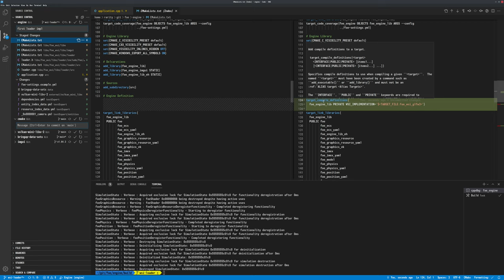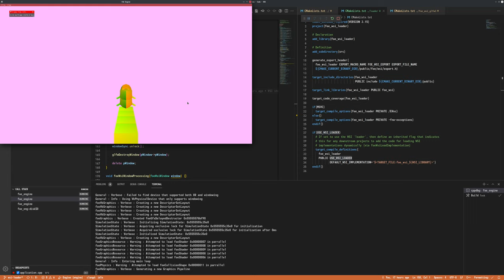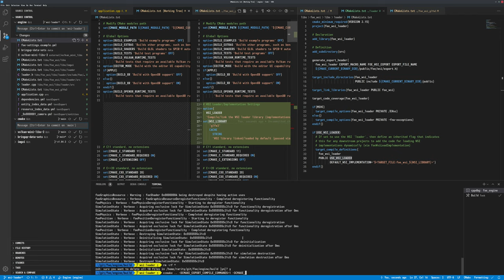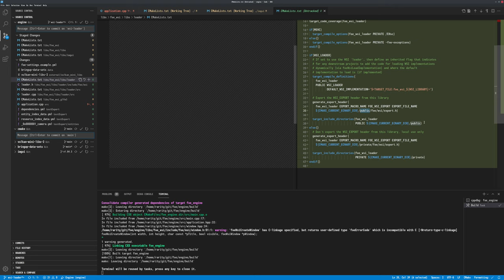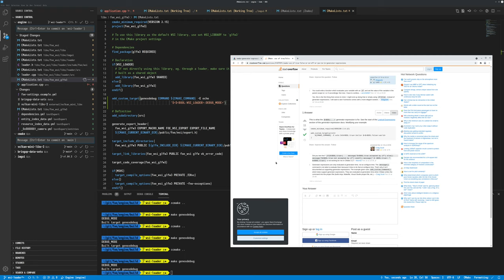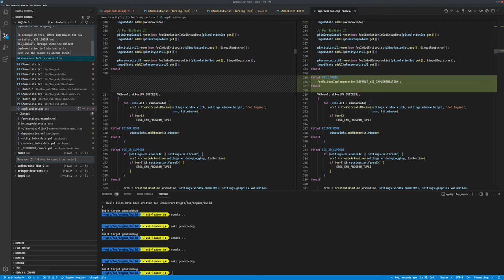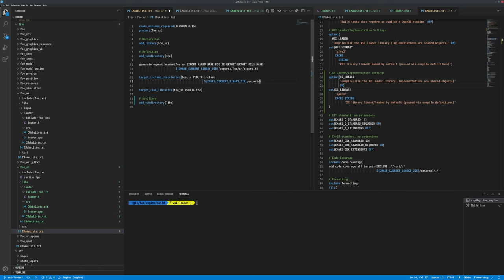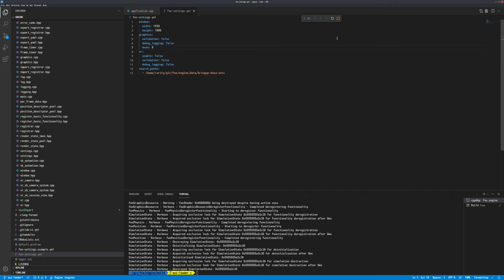133 - Loader Implementation Selection and Direct Linking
This is a CMake-focused session, with the trials and tribulations of getting CMake to have the flexibility to properly compile and link several different scenarios for WSI (Window Subsystem Interface) library use based on user configuration.

A tenet I hold to for such projects is to keep as many avenues open for as long as possible. And this is no exception. The idea is that there are multiple ways to link and/or load WSI implementations. One can link in an intermediate 'loader' library and then load a specific implementation at run time. Or, to choose and link in a specific implementation at compile time instead, all chosen at CMake configuration time.

This also means having to, for instance, force compiling shared implementation binaries when using the WSI loader library, but otherwise using either shared or static when directly using an implementation. This also extends to using flags to build in the specific code for loading runtime implementations, and selecting the default binary to use.

All this is accomplished here, with satisfactory results.

2021/09/19